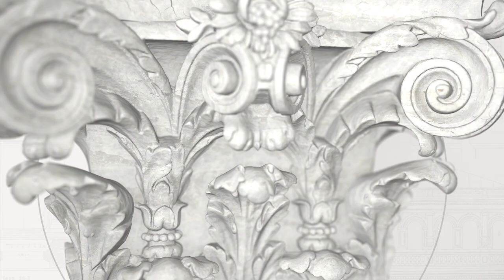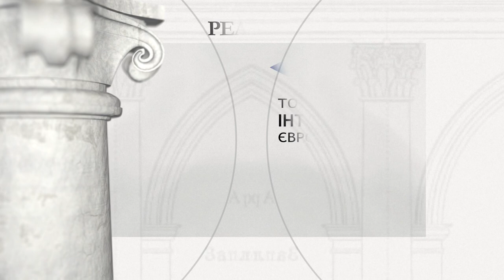Митрополича базиліка Внебовзяття Пресвятої Діви Марії у Львові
Період будівництва: 60і, 14 ст-кінець 15 століття, неодноразово модернізувалася, зокрема в 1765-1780, 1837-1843, 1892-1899, 1907 та 1930 роках

Засновник: Король Польщі Казимир Великий

Зведення собору пов'язане з міськими пільгами, наданими королем Казимиром Великим у 1356 році, і зусиллями короля заснувати єпископат у Львові. Проте єпископат було засновано в Галичі в 1367 році, в 1375 році він був проголошений митрополією, а офіційно перенесення столиці архієпископів до Львова відбулося в 1414 році. Будівництво нинішнього костелу почалося в 60-х роках 14 століття. Пресвітерія була покрита в 1404 році; будівництво нефу разом з каплицями бічних проходів тривало протягом усього 15 століття. У шістнадцятому та сімнадцятому століттях було зведено інші каплиці (у тому числі і Домагаличівська - для образу Божої Матері, оточеної культом). Ретельна реставрація та модернізація собору відбулася в 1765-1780 роках за ініціативою архієпископа Вацлава Ієроніма Сєраковського під керівництвом Піотра Полейовського; інтер'єр отримав нове обладнання та оздоблення. Інші реставрації відбулися в 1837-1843, 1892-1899 рр. (реготизація інтер'єру пресбітерію за проектом Міхала Ковальчука), 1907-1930 рр. (під керівництвом Тадеуша Обміньського). У 1946 році, після того як архієпископська курія та капітула залишили Львів, в соборі постійно виконувалися набоженьства. У 1991 році храм був відновлений до рівня архікатедри. Львівський собор був свідком багатьох важливих подій в історії Речі Посполитої. Саме тут, 1 квітня 1656 р. перед чудотворним образом Богородиці, король Ян II Казімєж Ваза дав львівські обітниці і довірив Річ Посполиту Пресвятій Богородиці, яку він обрав королевою Польщі. З початку 1990-х років в соборі виконувались роботи по збереженню його інтер'єру та обладнання, що фінансувалися Міністерством культури та національної спадщини Польщі, Сенатом Республіки Польща, Національним інститутом польської культурної спадщини за кордоном "Полоніка", та Асоціацією „Спільнота польська” ("Wspólnota Polska").